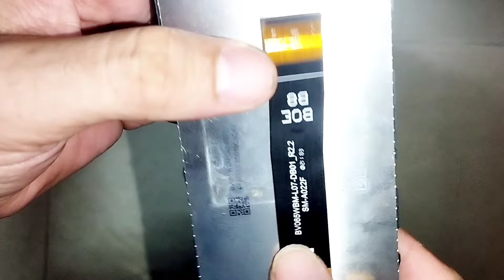เปลี่ยนจอแล้ว จอรวน ,จอกระพริบ , จอเบิร์น , จอไม่ติด , จอช็อต เกิดจากอะไร